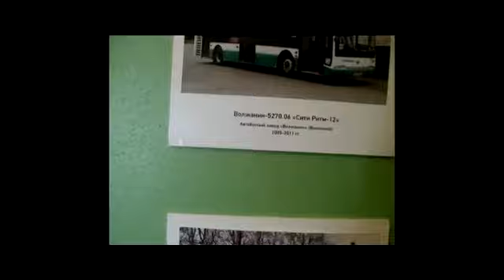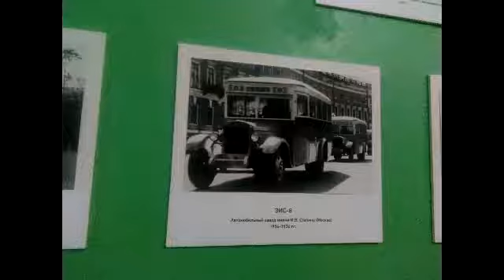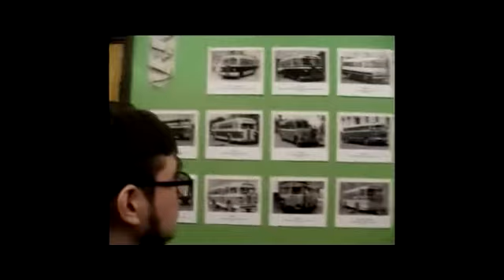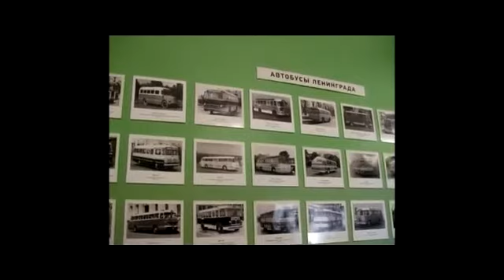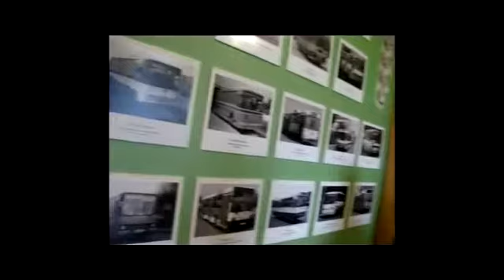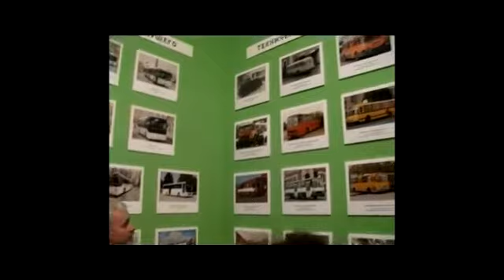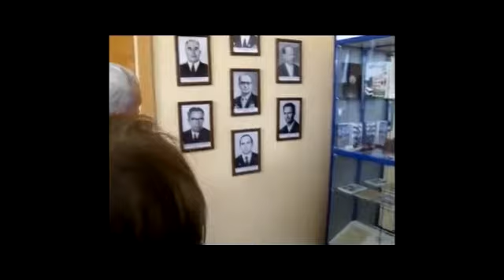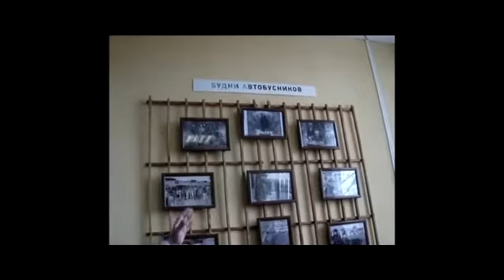Экскурсия в музей автобусного транспорта в Санкт Петербурге 17 марта 2018 г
Ведёт известный купчинский краевед Денис Шаляпин.